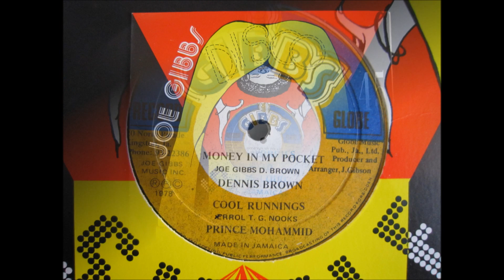Dennis Brown- Money In My Pocket v Prince Mohammid - Cool Runnings